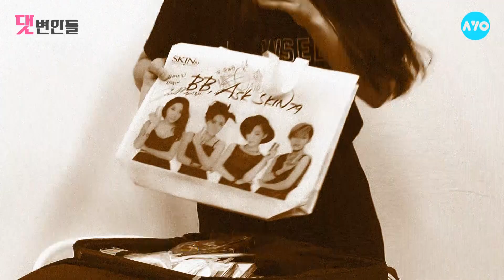[ENG SUB] '센 언니' 제아가 팬 주접에 눈물 쏟다 수분 0% 된 사연💦 |JeA_Brown Eyed Girls| 댓변인들 | Reaction | AYO 에이요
🙌돌아온 만인의 언니 제아🙌
🎉브아걸 제아 솔로🎉
👋아이유 문별 지원사격👋
JeA - Greedyy (Feat. 문별 of 마마무)
📢댓변인들 특별 이벤트📢
영상 중간에 있는 이벤트 화면을 캡처+좋아요+구독 버튼
= 추첨을 통해 '제아의 친필 사인'이 있는 폴라로이드 사진을 드려요
🏆주접으로 상 준다면 제아처돌이가 1등🏆
제아사랑 배틀 '드루와' 📢✨

만인의 언니와 주접킹이 만나면?
폭ㅠ풍ㅠ오ㅠ열ㅠ💦

P.O.W.E.R 당당하게
Greedyy 들으면 호랑이 힘이 솟아나요🐯💪

산다라박·청하·지연도 했는데
'그리디' 챌린지 아직도 안했니?

브라운아이드걸스 제아의 Greedyy 추는 법
당당 댄스 배우고 싶다면--- 02:20
٩(ˊᗜˋ*)و✧*

브아걸 노래 제목 외워보자
2019년 겨울 첫눈으로 만든 그댈
2020년 눈으로 다시 만들 순 없겠지만~🙊

♥제아X팬♥[댓변인들]
아, [구독] 버튼은 누른거야?

채널A의 디지털 전용 채널 AYO

[ENG SUB] JeA Comment Defenders

** 제작지원 - 비토우
**자료 출처**
[MV] JeA(제아) _ Greedyy (Feat. Moon Byul(문별) of MAMAMOO(마마무))
유튜브 [GlanceTV] [LIVE] 브라운 아이드 걸스 - 2019년 겨울 첫눈으로 만든 그댈 2020년 눈으로 다시 만들 순 없겠지만
유튜브 [배윤정TV] 제아 신곡 안무를 짰습니다...그런데 말입니다...🤔 l 배윤정의 묘한도전 ep.27ㅣ

- 사진 출처
야나두
연합뉴스
유튜브 [배윤정TV]
미스틱스토리
인넥스트트렌드
KBS2 [해피투게더 4]
제아 SNS
제아 인스타그램
JTBC [아는 형님]